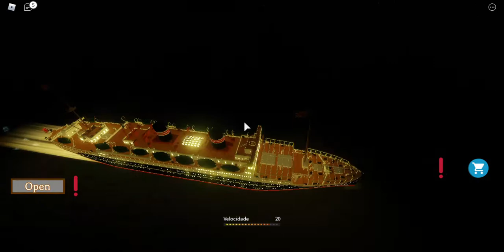Asama Maru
Asama Maru (浅間丸, Asama maru) was a Japanese ocean liner owned by Nippon Yusen Kaisha (NYK). The ship was built in 1927–1929 by Mitsubishi Shipbuilding & Engineering Co. at Nagasaki, Japan. The vessel was named after an important Shinto shrine.[1]

Asama Maru set a record of her maiden voyage to California, and surpassed this record on her fourth voyage from Yokohama to San Francisco.[2]